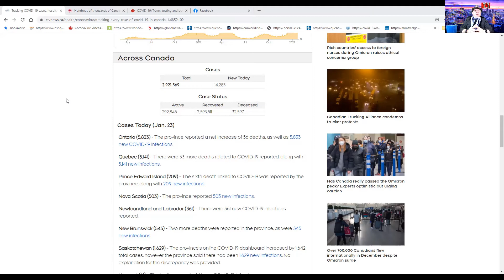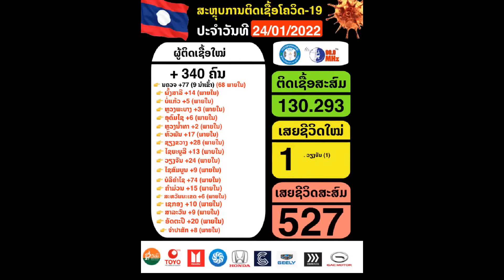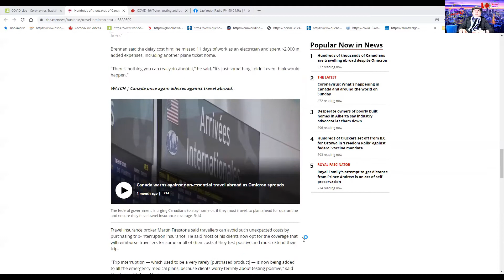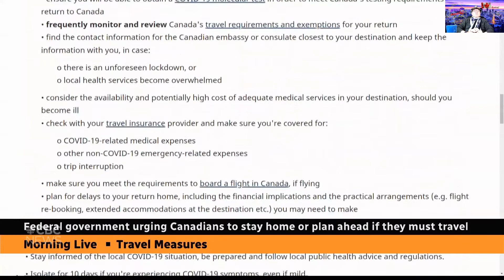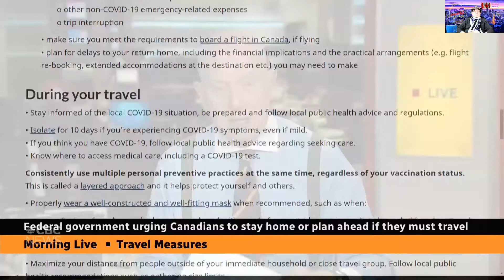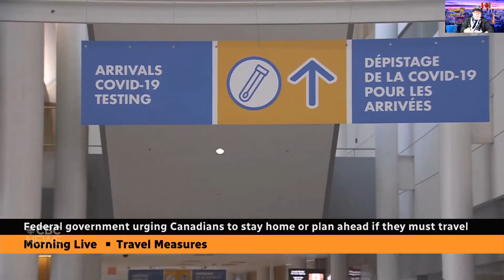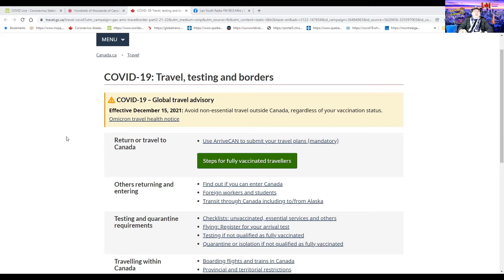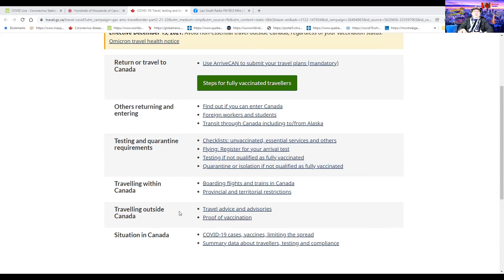ຄລິບຖ່າຍທອດປະຈຳວັນທີ່24012022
ສະບາຍດີ! ຄລິບມື້ນີ້ຈະເວົ້າເຖີງ:-
🌟 ຈຳນວນຜູ້ຕິດພະຍາດ COVID-19 ທີ່ຜ່ານມາໂດຍລວມ ທີ່ ແຂວງເກເບັກ, ການາດາ, ທົ່ວໂລກ ແລະ ສປປ ລາວ!
🌟 ທ້າມກາງໂຄວິດລະບາດ ມີຄົນເດີນທາງເຂົ້າການາດາ ຫລາຍແສນ ບໍ່ໄດ້ມິດຄືເຮົາຄຶດ!
🌟 ເບີ່ງກົດລະບຽບແລະຄໍາແນະນໍາການເດີນທາງຂອງການາດາ travel outside Canada!